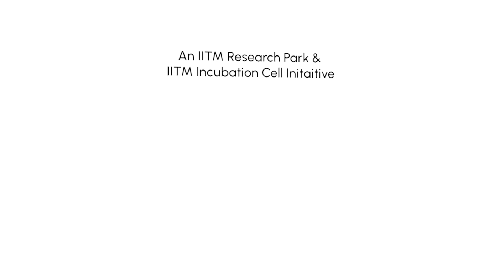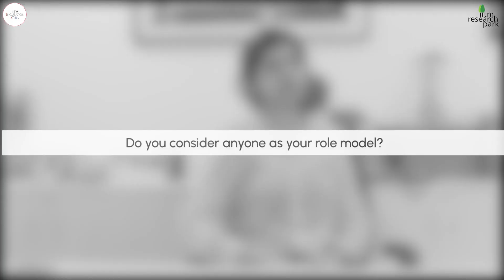PEOPLE : Episode 5 - Dr. Tamaswati Gosh - CEO - IITM Incubation Cell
Dr. Tamaswati Ghosh is the CEO of IITM Incubation Cell, India's leading deep-tech startup hub that has nurtured over 300 deep-tech startups since its inception in 2011. Hear her speak candidly on finding fulfillment in everyday life, becoming the CEO of IITMIC, nurturing potential in entrepreneurs and future life plans!

Keep up with the latest updates at India's leading deep-tech research ecosystem, by following us on our social handles below: